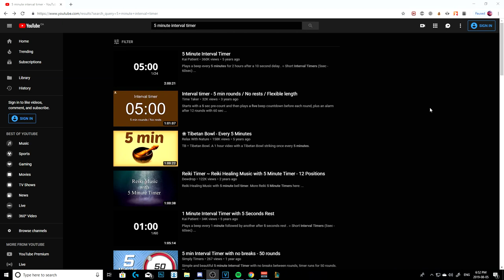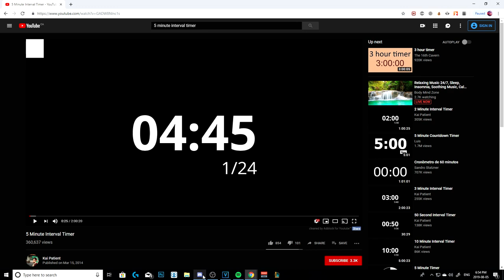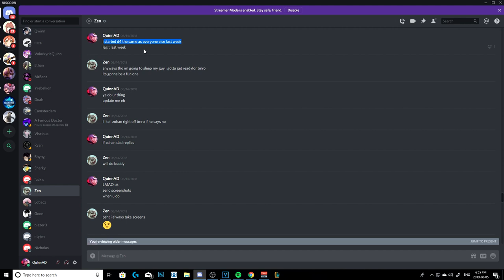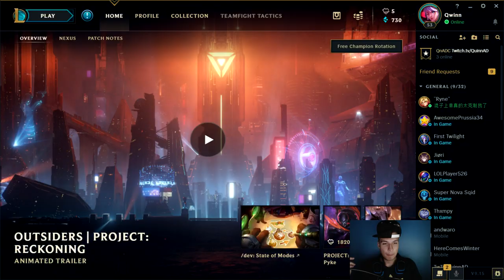This 1 Unique Tip Helped Me Climb from Hardstuck to MASTER in 11 Days - League of Legends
Here is my biggest piece of advice for anyone who wants to improve their performance in League of Legends. This one tip from my coach last year changed me from a hardstuck low diamond player to Master in just 11 days!